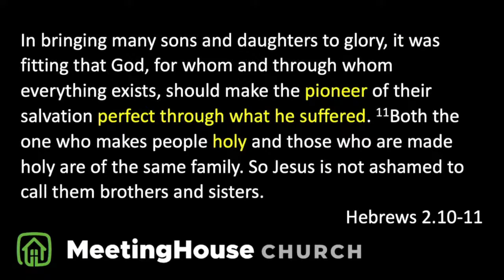Prayer and Worship Sunday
Speaker: James Thomasson

The Heart of Worship - Matt Redman
Our God - Chris Tomlin
Christ is Enough - Hillsong
Hosanna - Hillsong
Revelation Song - Kari Jobe
My Testimony - Elevation Worship